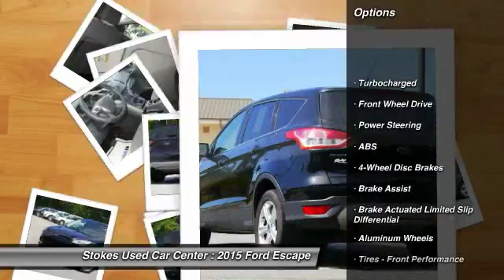2015 Ford Escape Beaufort SC 10192P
2015 Ford Escape SE

Turbo! It's time for Stokes Used Car Center! Are you looking for a reliable used vehicle? Well, with this beautiful 2015 Ford Escape, you are going to get it.. Ever-durable. Stokes Used Car Center offers a new car buying experience when you purchase this used 2015 Ford Escape. All our vehicles are competitively priced using independent research provider, passed 120 point pre-sale inspection and come with FREE Carfax report. Partnered with many major lending institutions, we have the ability to offer financing for the BEST and WORST credit situations. Over 800 vehicles to choose from. Still thinking where to purchase your next vehicle?